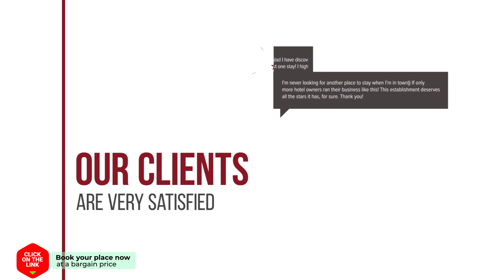Airport Luxury Apartment hotel review | Hotels in Heraklio Town | Greek Hotels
Airport Luxury Apartment hotel video review. Hotels in Heraklio Town, greek 3 stars hotels.